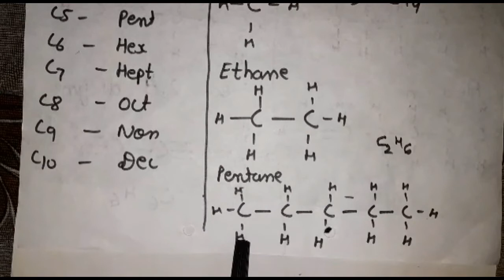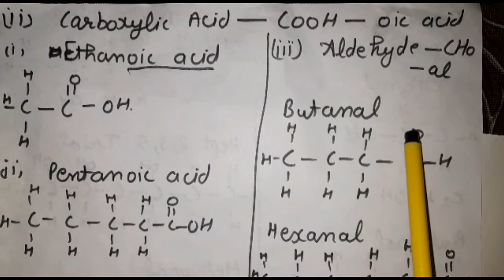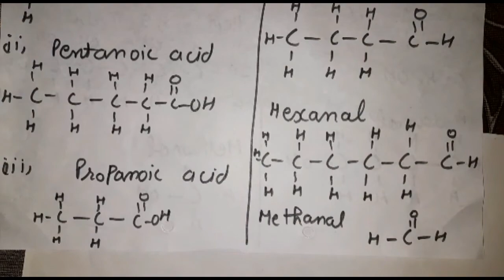Class 10th Science | Punjabi Medium | Chapter 4: "Karbon ate Usde Yogik" part 1